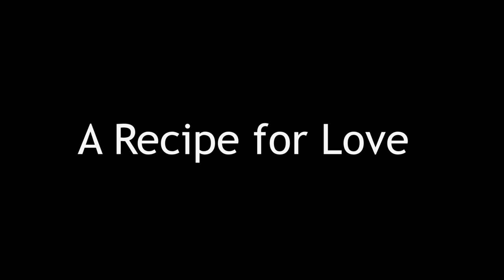How to Stay Connected When Life Gets Busy : Jeep Edition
Vlogging Gear:
Main Camera
Mini Camera
Go Pro for Jeep
Mic that makes it happen
Tripod on the go